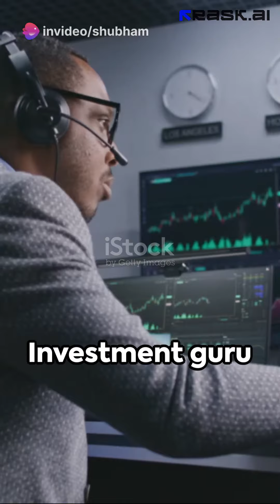Top 10 Richest Person In The World In 2023💰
Top 10 Richest Person In The World💰